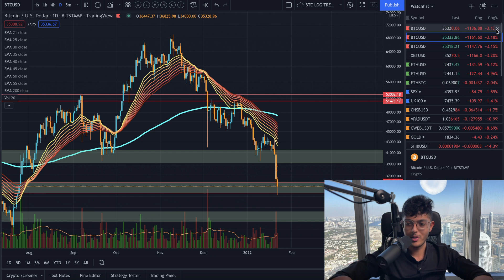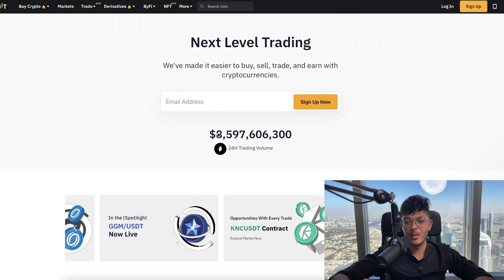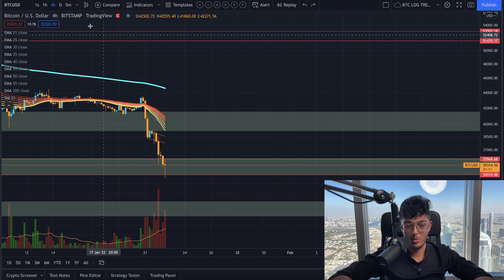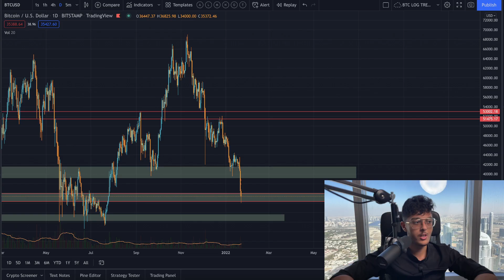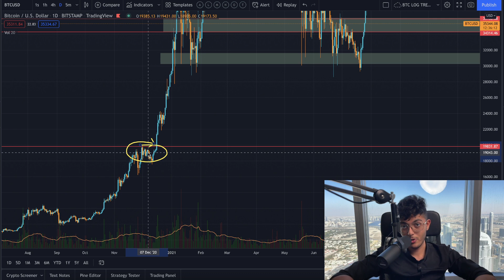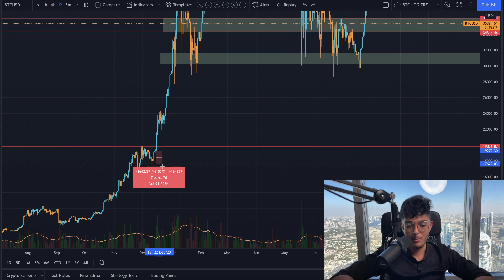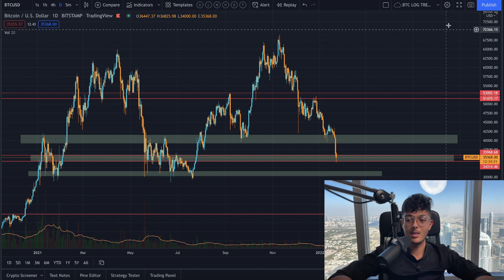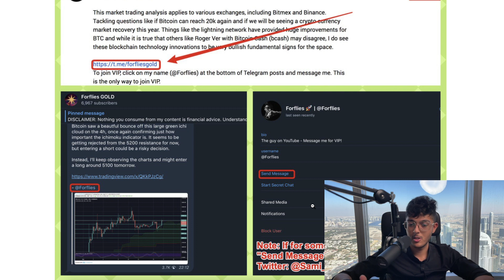THIS IS HOW WHALES ARE DOUBLING THEIR MONEY RIGHT NOW WHILE BITCOIN IS CRASHING!!!!!!!!!!!!!!!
This Bitcoin and Cryptocurrency trading analysis applies to various exchanges, including Bybit and Binance. Tackling questions like if Bitcoin can reach all time highs again or how low BTC will crash. Things like the lightning network have provided huge improvements for BTC and while it is true that others like Roger Ver with Bitcoin Cash (bcash) may disagree, I do see these blockchain technology innovations to be very bullish fundamental signs for the space.

         (Where I trade Bitcoin & ETH on leverage)

- Sami Loyal